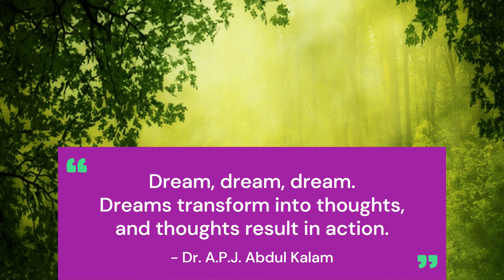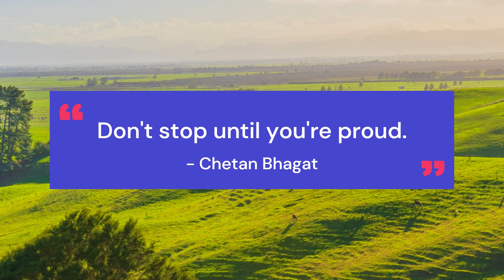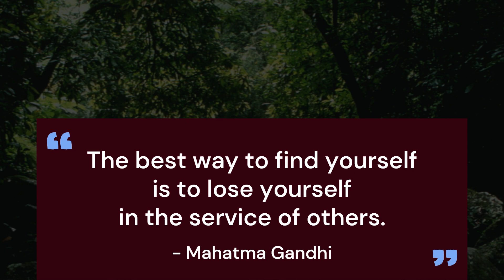Motivational Quotes of the Day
Welcome to "Motivational Quotes of the Day - Wisdom from Indian Authors." In this video, we draw inspiration from the profound words of India's literary giants, sharing five quotes that will empower and uplift your day. From Rabindranath Tagore to Mahatma Gandhi, these quotes offer timeless wisdom on taking action, chasing your dreams, persevering, finding pride in your achievements, and the transformative power of selflessness. Join us for a daily dose of motivation and embrace the rich wisdom of Indian authors. Let's make today remarkable together!